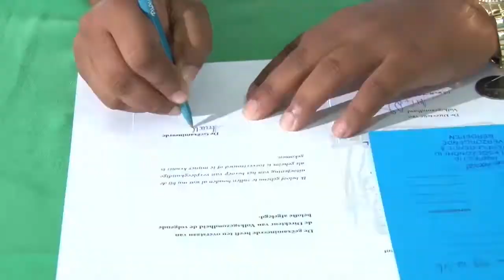09 12 2016 Diploma uitreiking COVAB